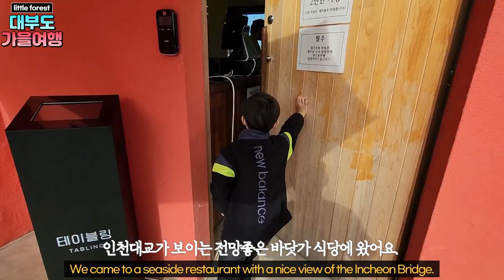[꼬마산책자🥾Jonathan's Vlog]🍂경기도 가을여행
[little forest🥾Jonathan's Vlog]🍂경기도 가을 여행